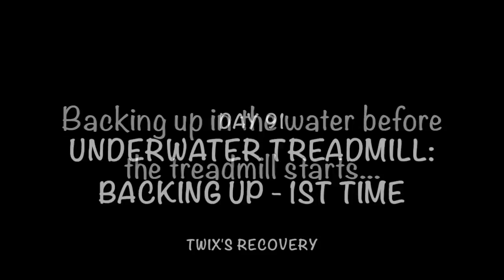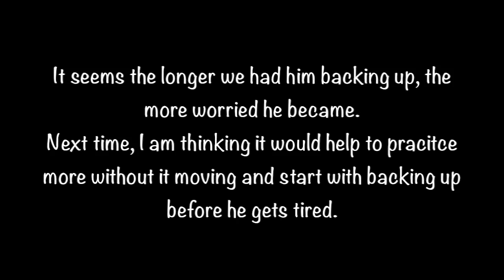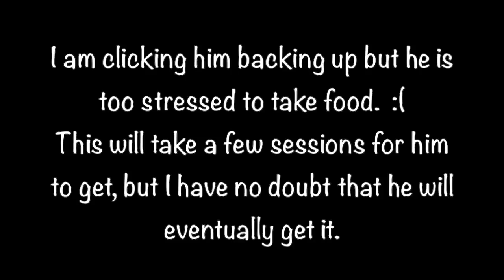Day 91: Backing up on the Underwater Treadmill - 1st Session